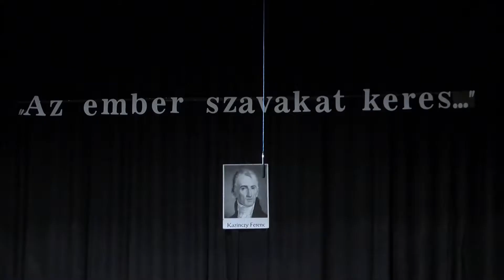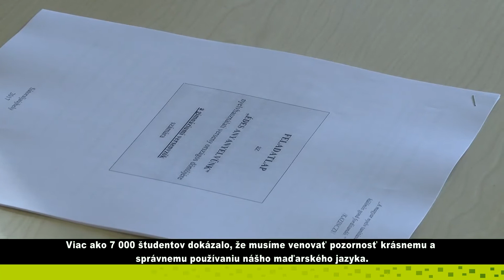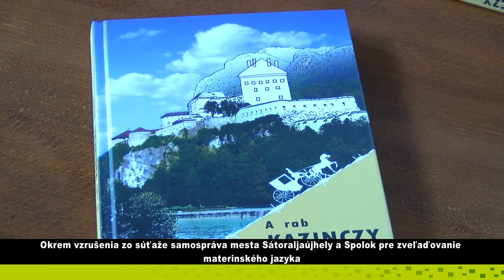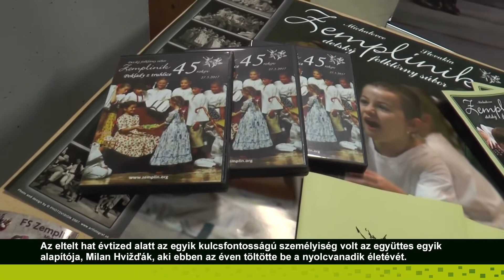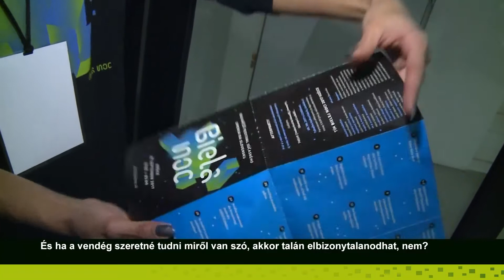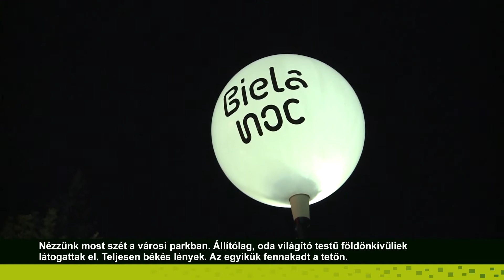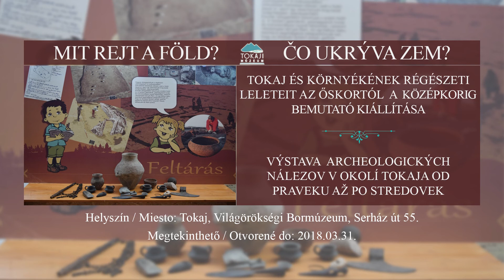Od Tatier po Tisu 03